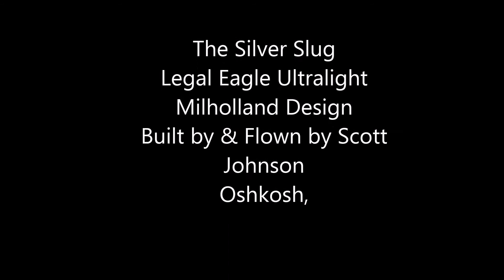Silver Slug Crusing along Lake Poygan 2017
Legal Eagle" Silver Slug" Ultralight Flying in North East Wisconsin